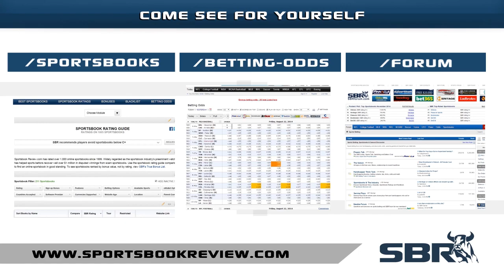Weds. Nets vs. Hawks NBA Picks: Predictions for Critical Game 5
On Wednesday night, the Brooklyn Nets will aim for the upset, as they continue their series against the Atlanta Hawks. Find out how the odds makers have set the betting lines for Game 5 & how these handicappers recommend placing your picks.